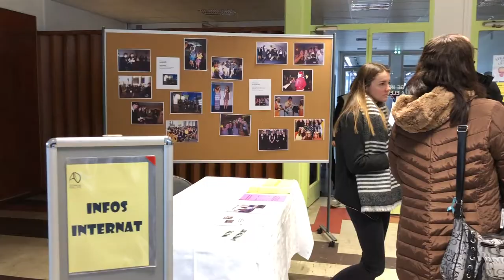Journée portes ouvertes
Lycée hôtelier Alexandre Dumas

CHEFSENLIGNE